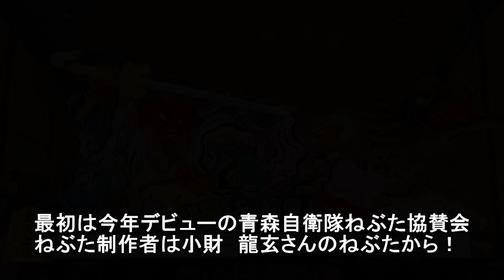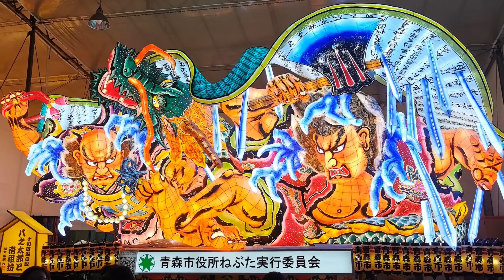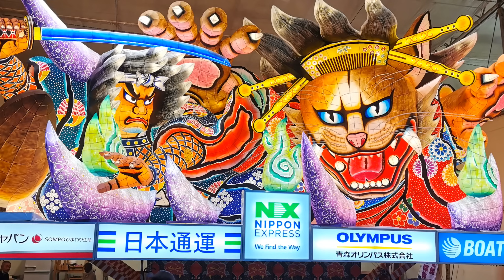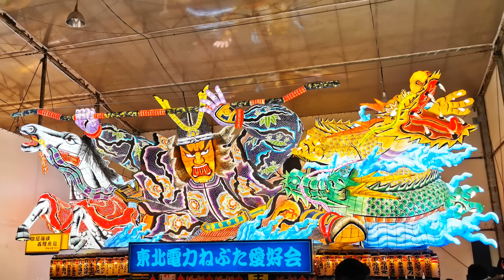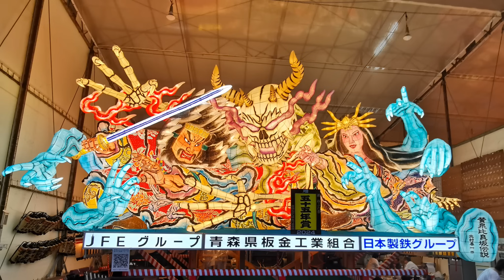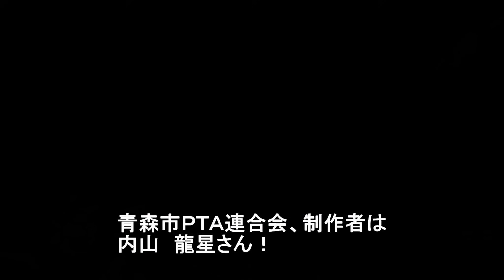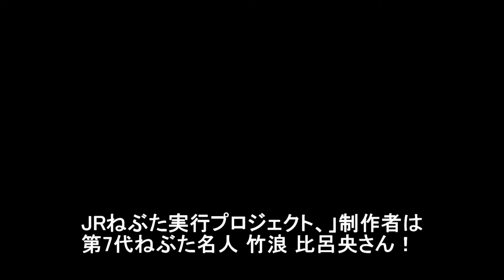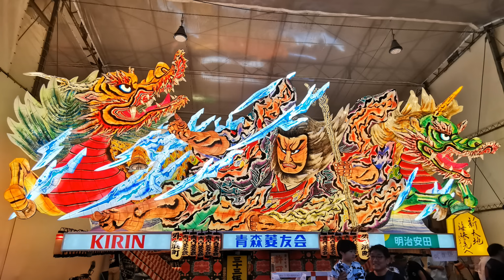２０２4青森ねぶた前夜祭ダイジェスト！ねぶた師が語る大型ねぶた２２台と囃子コンテスト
今回は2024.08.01に開催された２０２4青森ねぶた前夜祭ダイジェスト！
ねぶた師が語る大型ねぶた２２台の紹介と囃子コンテストの模様です＾＾